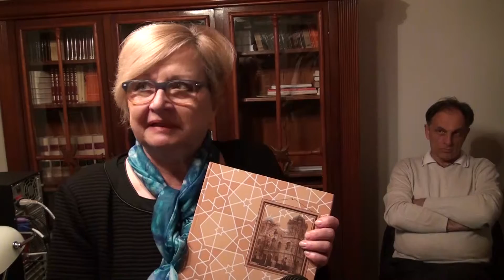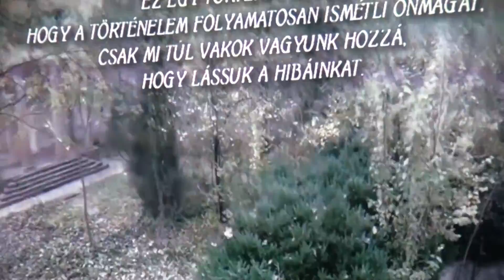Monografija "Jevreji u Bečeju" predstavljena Novobečejcima